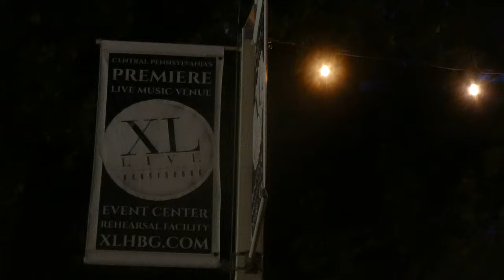GEOFF TATE - FULL CONCERT - FRONT ROW@XL Live Harrisburg, PA 9/22/23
GEOFF TATE - FULL CONCERT - FRONT ROW, Geoff Tate, XL Live, Harrisburg, PA, September 22nd, 2023, Big Rock Show Hits North American Tour